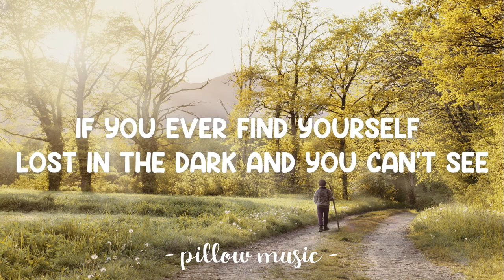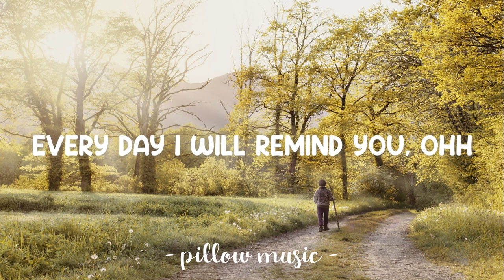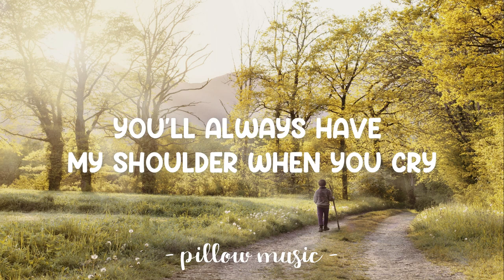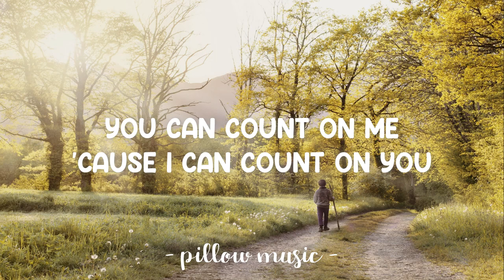Count On Me - Bruno Mars (Lyrics) 🎵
Lyrics video for "Count On Me" by Bruno Mars.

Like 1, 2, 3
I'll be there
And I know when I need it
I can count on you
Like 4, 3, 2
You'll be there
'Cause that's what friends are supposed to do